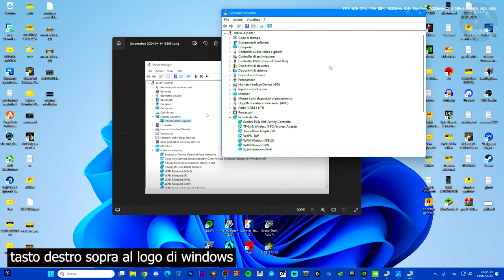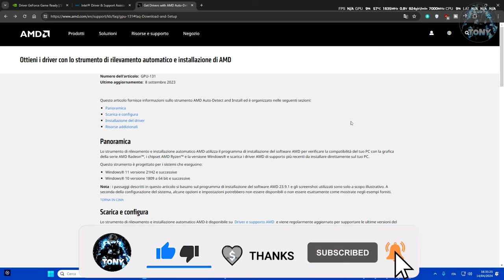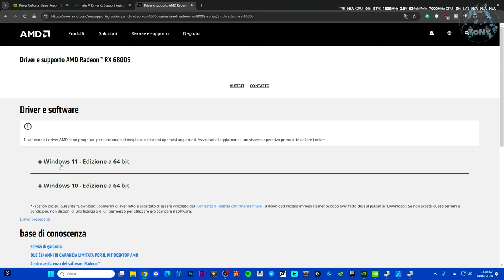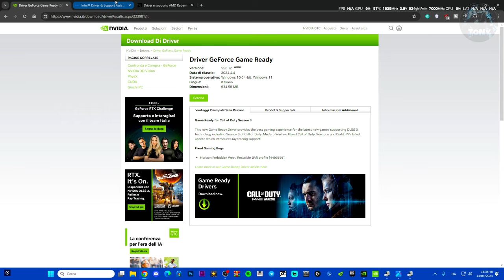Come aggiornare qualsiasi scheda video su Windows (7,8,8.1,10,11) INTEL NVIDIA AMD - TUTORIAL FACILE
MIO REFCODE:563685ph1

PC:
MOBO: B450 GAMING PLUS
CPU: R5 3600
GPU: 1660 SUPER
RAM: 16 GB
CASE: 4000D AIRFLOW CASE CORSAIR

VIDEO TUTORIAL
               GAMES---TECH---MICROSOFT